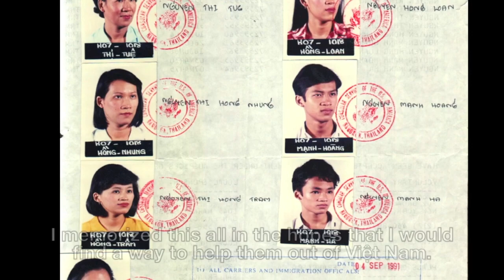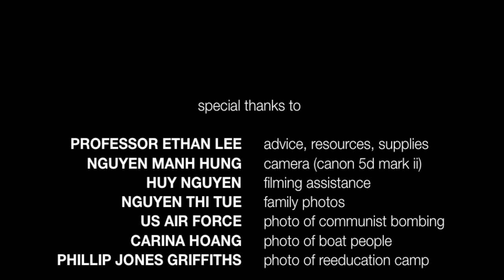được trời thương - A Vietnamese Spoken History